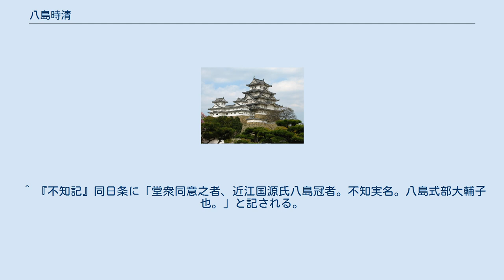八島時清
八島 時清（やじま とききよ、生年未詳 - 建永元年9月27日（1206年））は、平安時代末期から鎌倉時代初期にかけての武将。
清和源氏満政流。
父は源義朝の側近として知られる近江守源重成あるいは左衛門尉源時成（『尊卑分脈』）。
兄弟に光成、重茂、忠輔、重快らがある。
通称は八島冠者、次郎。
 累代の所領である美濃国八島郷あるいは近江国八島を本拠としていたものと考えられる。
その動向は詳らかでないが、平家滅亡後の文治元年（1185年）11月、都落ちした源義経・行家一行の船団が嵐により難破した際、その2日後に京に戻り義経らの生存を朝廷に伝えたとある（『吾妻鏡』同年11月20日条）。
これが義経と同行していたものなのか追手に加わっていたものなのかは不明。
 建永元年（1206年）9月、近江国今津浜、和邇浜に乱入した延暦寺堂衆に与同したとして、後鳥羽院の命を受けた小野義成、後藤基清ら率いる兵に攻められ法性寺北辺で討ち取られた（『明月記』同年9月27日条）。
 ^ 『不知記』同日条に「堂衆同意之者、近江国源氏八島冠者。不知実名。八島式部大輔子也。」と記される。
また『明月記』同日条では「や島次郎」と記される。